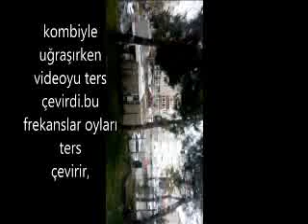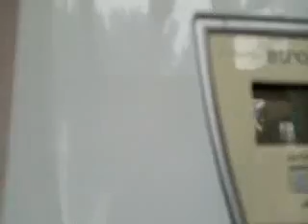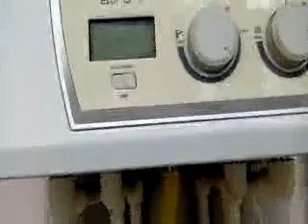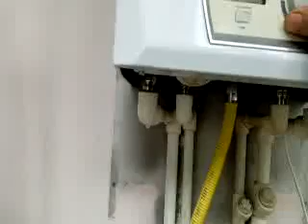tamirciye,dönerken paspas dergisinin kedisi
ve israf edilen tonlarca yemi ile bana nanik atıyor.içinde misin ulan iblis?kaç örneğini yaşadık,gelip nanik atıyor be,hemde nerede.bu hayvanlar içine girilmiş gibi yönetiliyor belli.evimin önünde yaptığı belli.fuat avni ve hadriye orhonun kedisine bak,anası ve babası sitede şak şak,az
sonra tamirci geliyor yoluna bok döşe basıp eve soksun